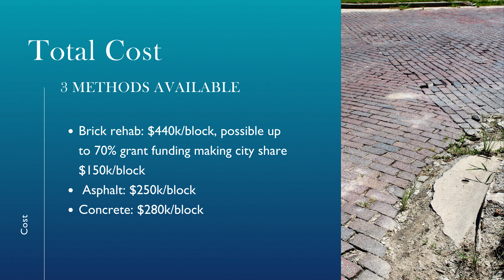Brick Street Restoration Project: Updated 11.4.22